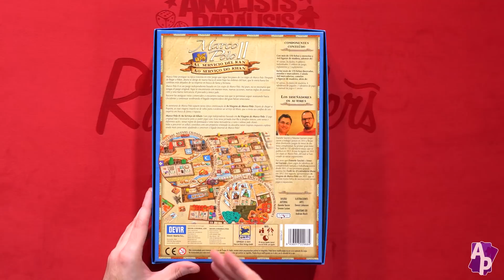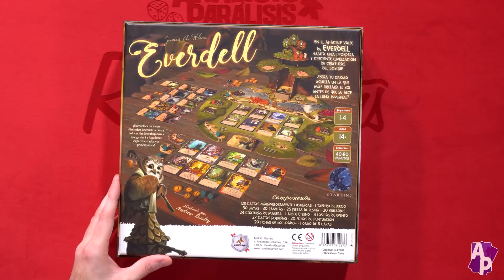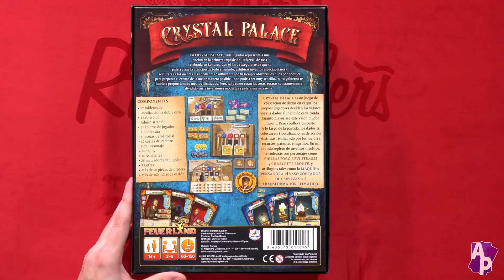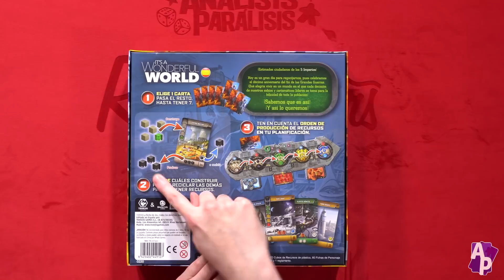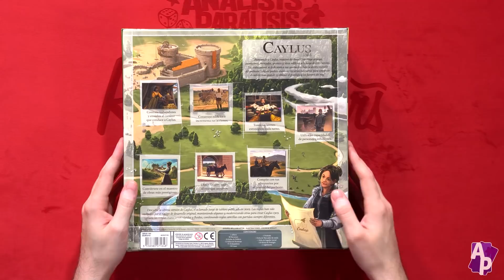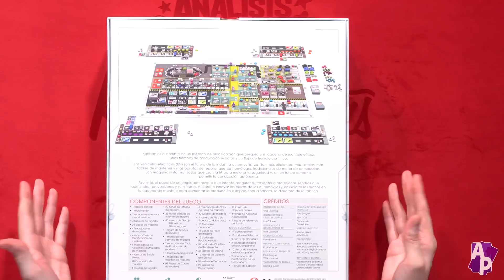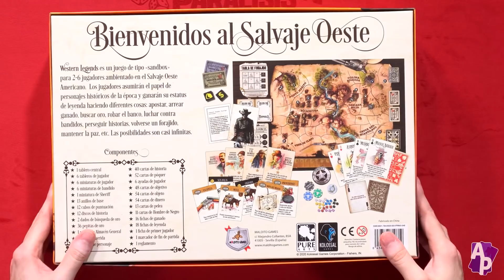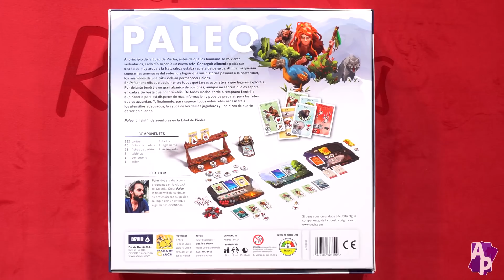Los MEJORES juegos de mesa de 2020 | Juegos TOP del año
Estos son mis juegos de mesa favoritos de 2020.

En el TOP no incluyo juegos de Ediciones Primigenio.